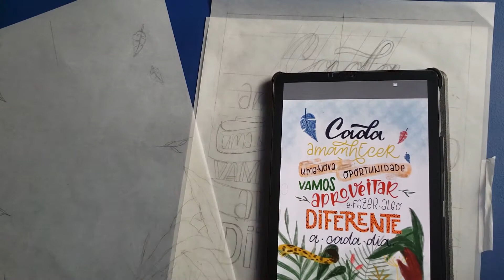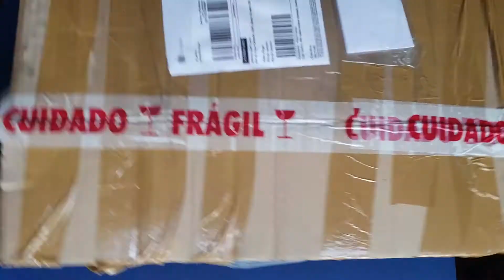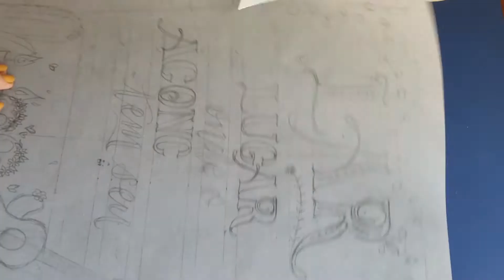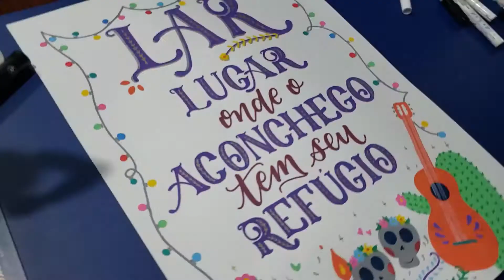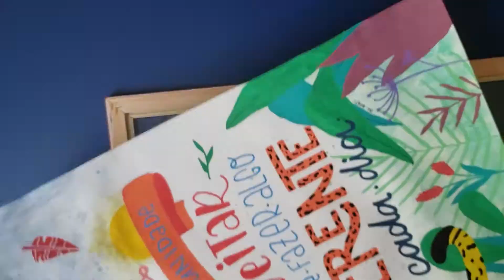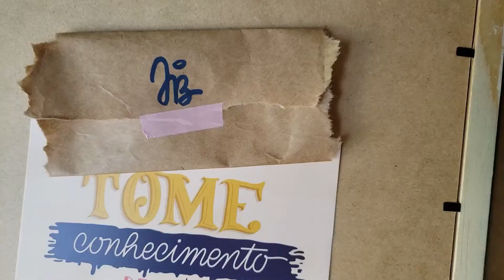ENVIANDO QUADROS PARA OUTRO ESTADO | Quase deu tudo errado!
Confere aí como foi todo o processo de criação desses quadros com artes bem diferentes, para duas amigas, que saíram do Rio de Janeiro e foram para suas casinhas em Mato Grosso do Sul! No final de tudo eu quase tive um treco, mas agora passo bem!! É perrengue que vocês querem? Então tomem!! 🤣🤣
Aproveitem e me contem se eu exagerei no caso da embalagem que recebi. Como você reagiria no meu lugar?

ARTISTA: Se você quer melhorar a venda e divulgação dos seus trabalhos, precisa se inscrever no curso que preparei especialmente para os artistas empreendedores: Profissão Artista!

O QUE EU FALO POR AQUI:
A vida da arquiteta que largou a CLT para viver de arte! Criei esse canal para trazer os bastidores e dia a dia de uma artista que trabalha em home office, mostrar o poder do lettering e da ilustração na vida e no ambiente das pessoas e orientar outros artistas a trabalharem com o que amam, conquistarem sua liberdade e se tornarem empreendedores de sucesso!

QUER VER MAIS DO QUE EU FAÇO?